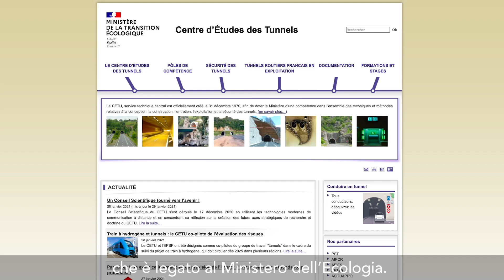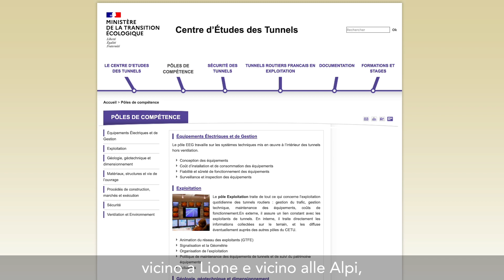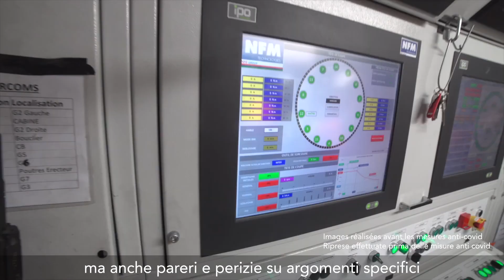TELT at WORK n.3 - Environment First : CETU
FRA
Laetitia D’Aloia Schwartzentruber, Responsable Développement Durable du CETU, parle des collaborations avec TELT sur les sujets liés à la géologie, la géotechnique, l’hydrologie et l’environnement de manière générale.

ITA
Laetitia D’Aloia Schwartzentruber, Responsabile Sviluppo Sostenibile di CETU, parla delle collaborazioni con TELT in merito ai temi legati a geologia, geotecnica, idrogeologia, ma anche tutto ciò che riguarda l’ambiente in senso lato.